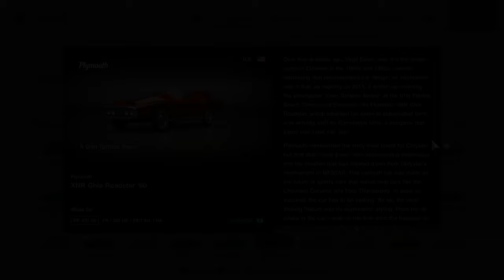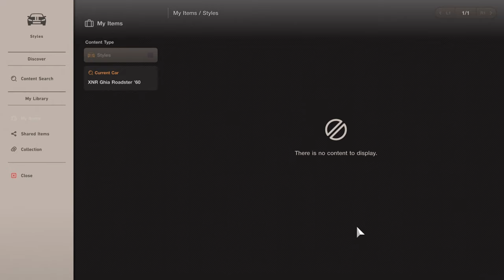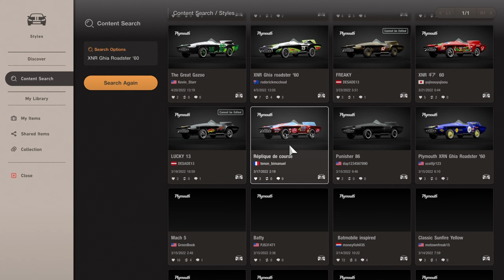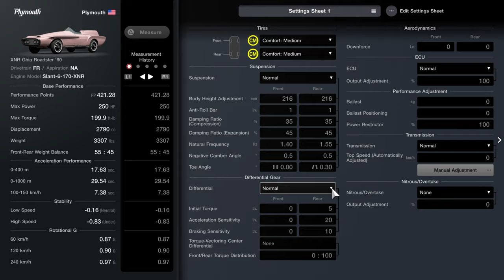Gran Turismo 7 | Plymouth XNR Ghia Roadster 60' "Pink Ed" - Deep Forest Raceway R [4K PS5]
The dishes car are finally here at last didn't bought yet since mid March 2022 and finally own it. Download livery user also remove few annoying sticker and look clean as lol.

How does drive well same as before. Gameplay PS5 with no assists - car Plymouth XNR Ghia Roadster 1960 as Pink Edition USA - Track Deep Forest Raceway Reverse Switzerland